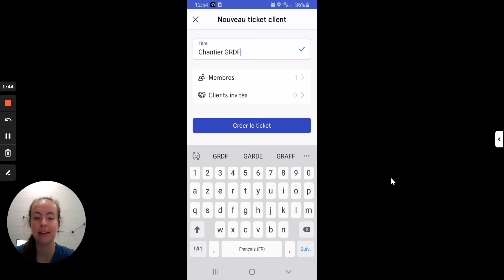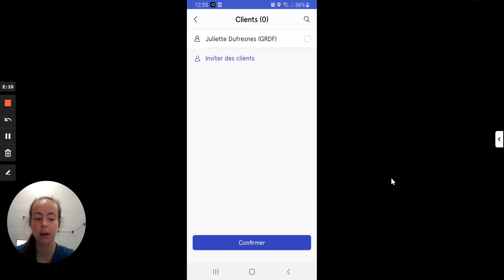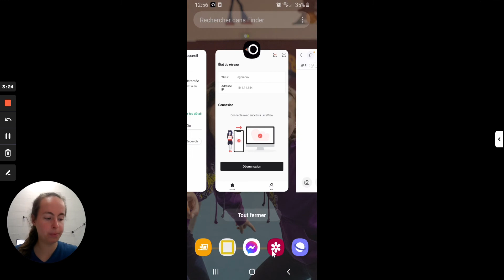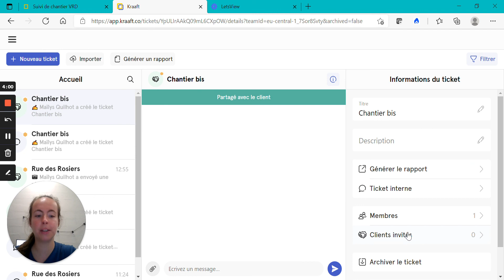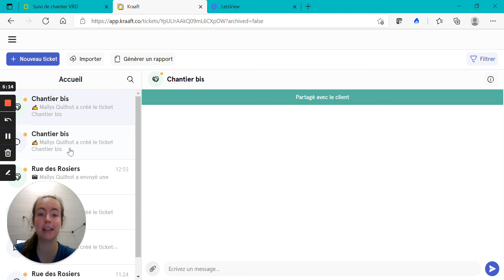Kraaft Tutoriels - Créer une conversation client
Kraaft est une application de suivi de chantier qui rend la gestion de projet aussi simple qu'une conversation.